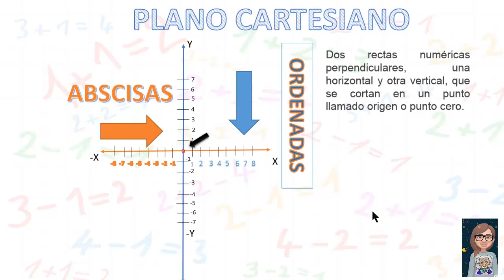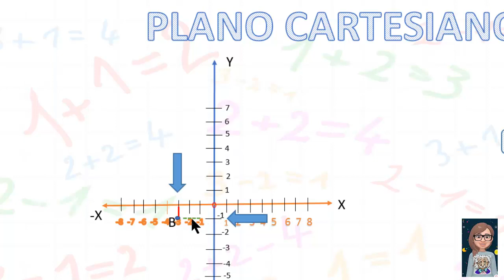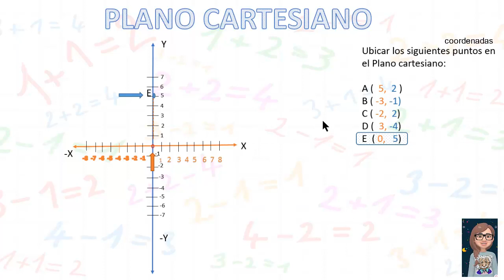🤎Como ubicar PUNTOS o COORDENADAS en el PLANO CARTESIANO 💯 FACIL 💢¨|NUEVO 2020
Pequeña explicación de como ubicar coordenadas en el PLANO CARTESIANO